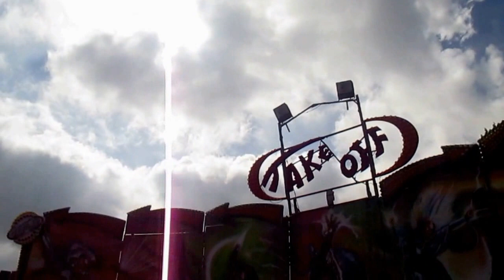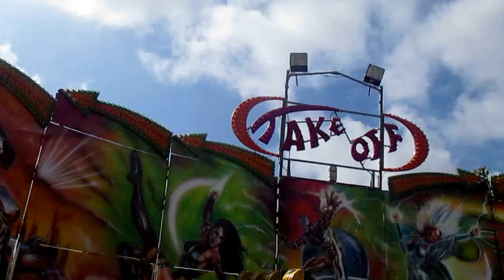Take Off onride Fete foraine St michel (Toulouse) 2014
Video onride du Take Off (Europeanrides) à Toulouse